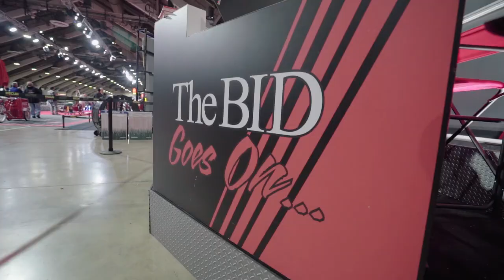Mecum Auction Interviews - Mickey Weise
MuscleKingz caught up with Mickey Weis to learn about his ride and hear some great stories.